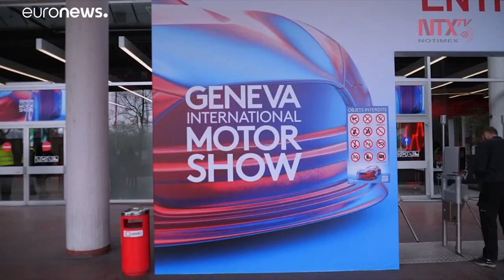Suiza registra su primer muerte por coronavirus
Se trata de una mujer de 74 años quien sufría de una enfermedad crónica y que se encontraba hospitalizada desde el pasado 3 de marzo.